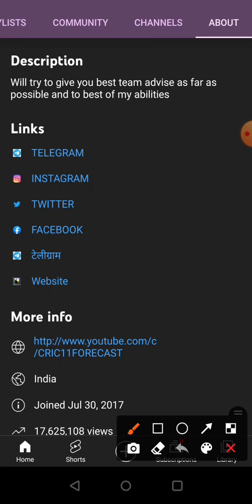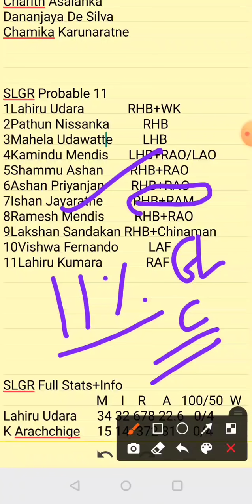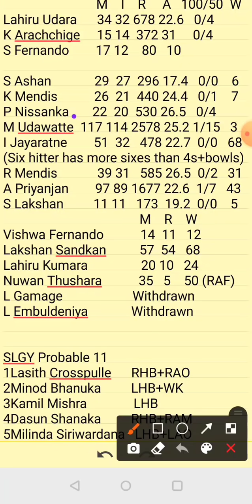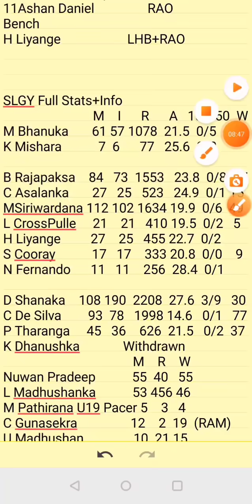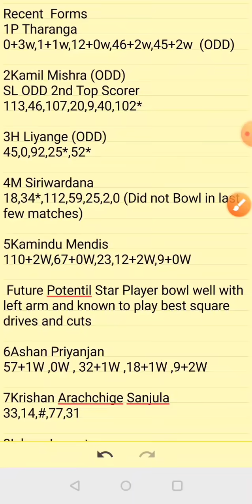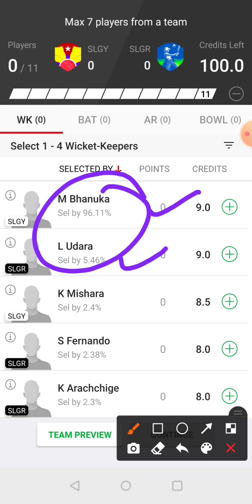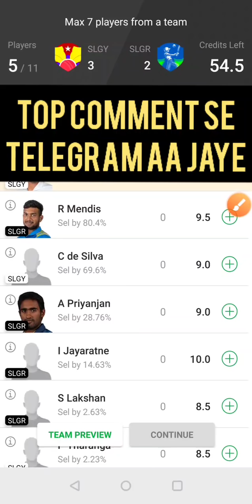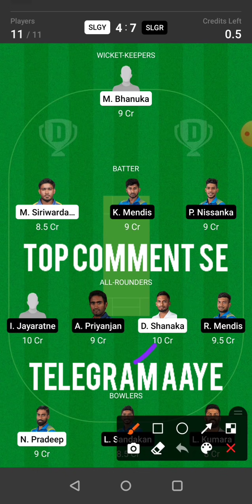SLGY vs SLGR Dream11 Prediction|SLGY vs SLGR Dream11 Team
SLGY vs SLGR Dream11 Prediction|SLGY vs SLGR Dream11 Team|SLGY vs SLGR Dream11| is match of slgy vs slgr dream11  and includes match preview for slgy vs slgr dream11

1. This analysis  is based on my

2.Dream11 takes great care to comply with all central and state legislation in India to ensure that  users are fully protected. Every contest on  platform is carefully designed to comply with applicable statutes and regulations in India.